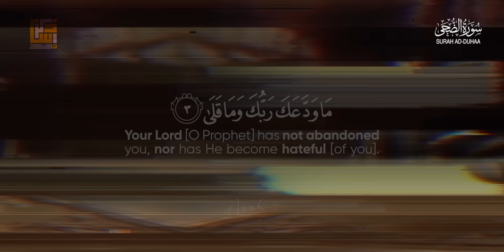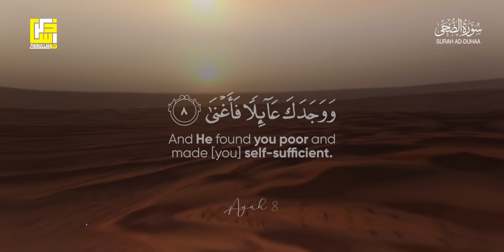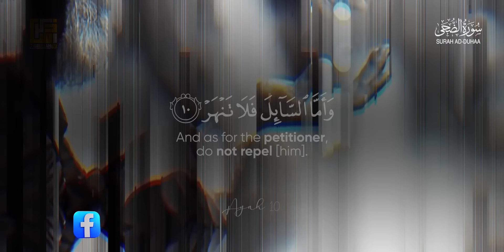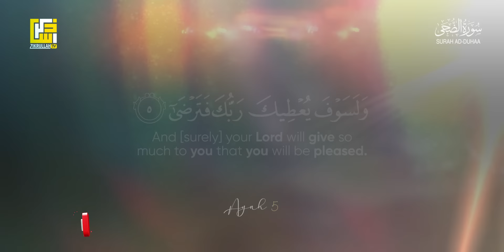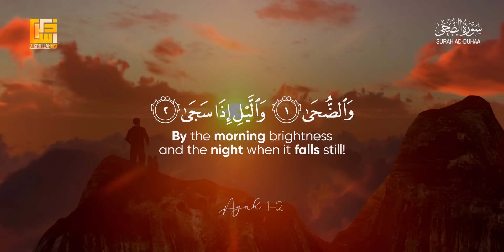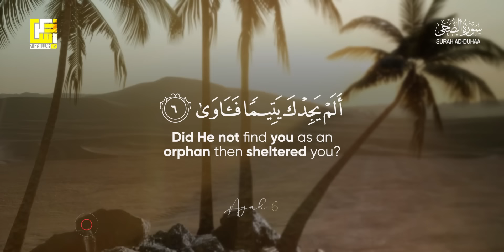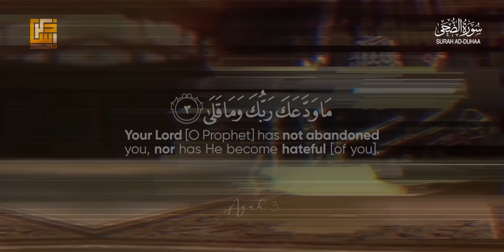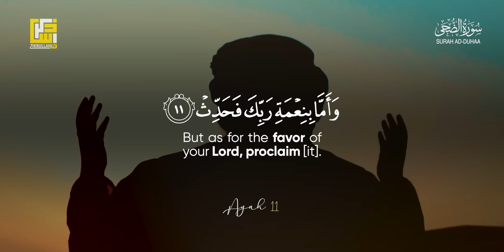Calming recitation of Surah Ad-Duha سُورَة الضُحَى | Peaceful VOICE | Zikrullah TV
► Surah Ad-Duha
► Ayah: 1-11
► 93rd chapter of the Qur'an
🎙 Zikrullahtv Studio